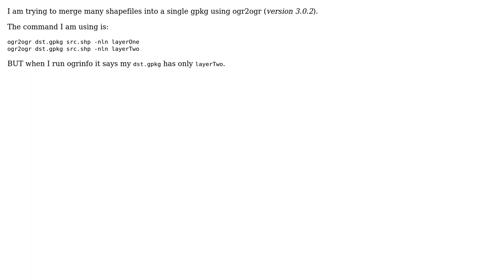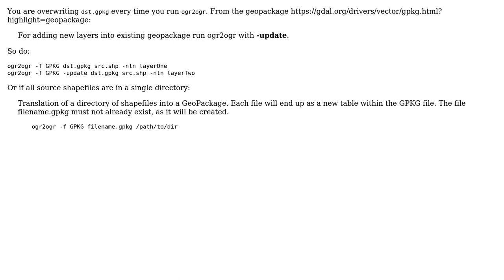GIS: Creating gpkg with many layers using ogr2ogr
With thanks & praise to God, and with thanks to the many people who have made this project possible! You are responsible for your own actions.